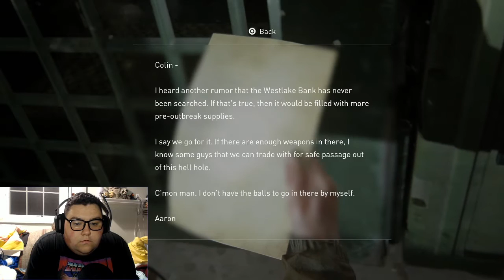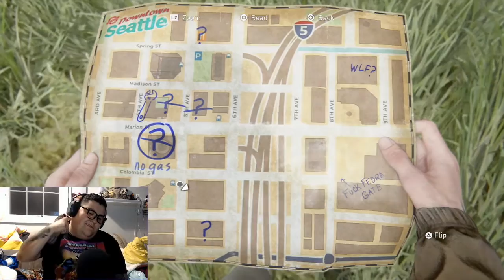The last of us part 2: take on me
so far so good! havent died as much as i feared! we continue on the hunt for vengence and play a song for a pretty girl along the way.